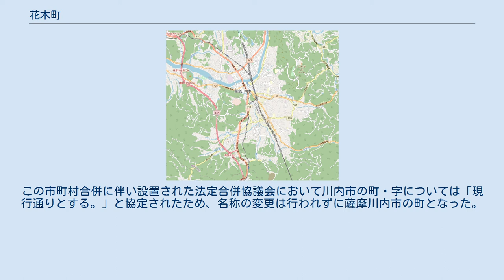花木町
日本 」 鹿児島県 」 薩摩川内市 」 花木町 花木町（はなのきちょう）は、鹿児島県薩摩川内市の町。
旧川内市花木町。
花木町の全域で住居表示を実施している。
 薩摩川内市の西部、川内川の下流域に位置している。
字域の北方から西方にかけては宮内町、南方には川内川を挟んで西開聞町及び東開聞町、東方には若葉町、大王町がそれぞれ接している。
 字域は南北に細長く、北部は薩摩川内市立川内北中学校の敷地で多くを占められている。
 南部には鹿児島家庭裁判所川内支部、鹿児島地方裁判所川内支部、川内簡易裁判所がある。
また、字域の北端部には鹿児島県道44号京泊大小路線が東西に通り、西端には薩摩川内市道向田高城線が南北に通り、南端部に流れる川内川を開戸橋で跨ぎ、対岸の西向田町と結んでいる。
 花木町という町名は町域設置前の宮内町の小字「花木」に由来している。
 1965年（昭和40年）4月1日に宮内町の一部の区域において住居表示に関する法律に基づき街区方式による住居表示が実施されることとなった。
それに伴い同日付で町名・地番の変更が行われ川内市宮内町の区域の一部より川内市の町名「花木町」として設置された。
 2004年（平成16年）10月12日に川内市、東郷町、入来町、祁答院町、樋脇町、下甑村、上甑村、鹿島村、里村が新設合併し薩摩川内市が設置された。